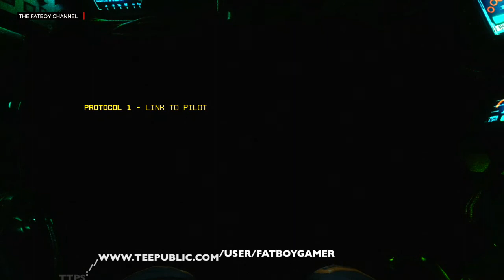Titanfall 2 Campaign: Part 1 | BT- 7274 | Single Player Gameplay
Gameplay Titanfall 2 Xbox One full campaign with no commentary for full enjoyment, Respawn entertainment is back with it's most ever greatest game of all time, This time Titanfall 2 include's an epic campaign.

Make an Donation to support The Fat Boy Gamer Channel Please